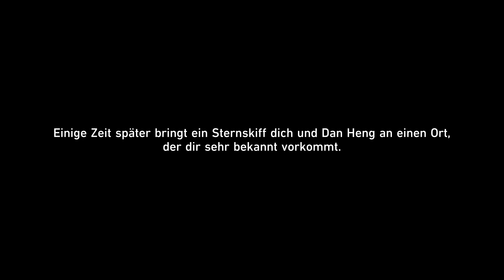Let`s Play Honkai Star Rail #252 Inqisition der Rechtschaffenheit